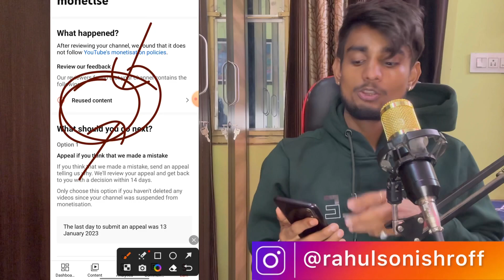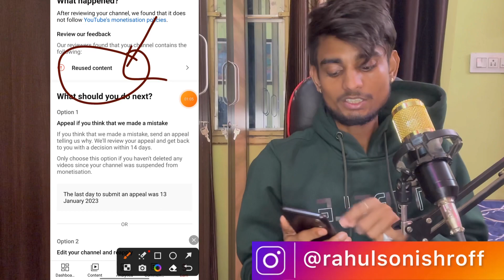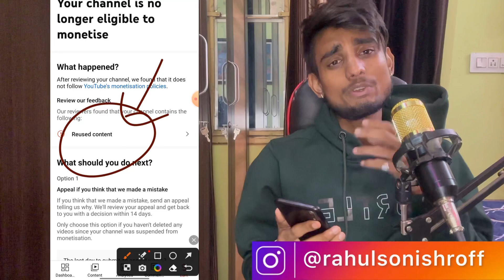शॉर्ट्स चैनल खतरा में है | shorts channel delete ho rhe hai | why youtube delete shorts channel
|| राहुल श्रॉफ ||

Some quaries

fact shorts channel delete kyon ho raha hai, shorts channel delete q ho rahe hain,
shorts channel delete kyu ho raha hai,
manoj dey shorts channel delete
Shorts channel monetization disabled,
youtube monetization,
monetization,
youtube shorts monetization,
youtube channel monetization disabled,
monetization disabled,
youtube shorts monetization 2023,
youtube monetization disabled,
monetization rejected due to reused content, reused content monetization,